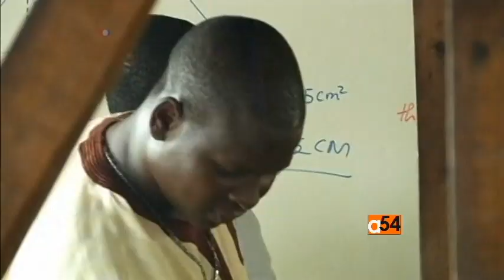Nigeria Floating School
In Lagos, Nigeria the old school was built on reclaimed land that often flooded when water levels rose. The new Makoko floating school is an innovative pyramid-shaped structure that can house up to 100 students and teachers, and is able to withstand tidal changes and extreme weather patterns. Carolyn Turner reports.